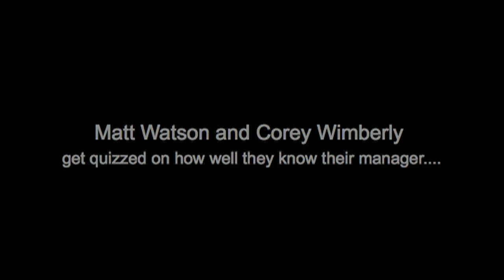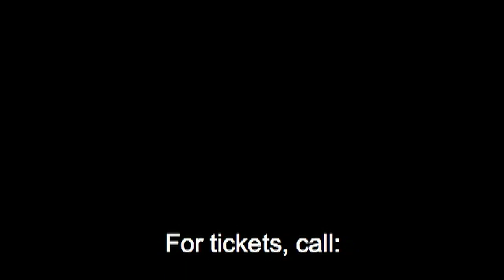Think You Know Me?: Tony D, In Full HD! (2010)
This is a fun video I did with the River Cats while I was interning with the team during the 2010 baseball season.